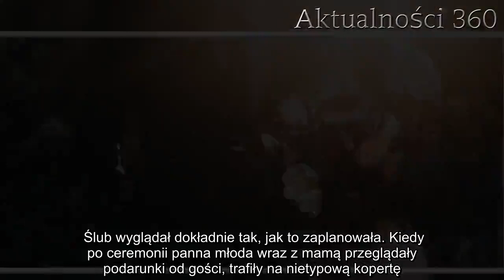Panna młoda zaczęła przeglądać z mamą koperty od gości. Zawartość jednej z nich zwaliła je z nóg, ok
Ślub wyglądał dokładnie tak, jak to zaplanowała. Kiedy po ceremonii panna młoda wraz z mamą przeglądały podarunki od gości, trafiły na nietypową kopertę. Kobiety nie mogły uwierzyć, że ktoś tak je wypełnił.   Ślub Ani był zaplanowany z wielkim rozmachem, dokładnie tak, jak sobie zaplanowała. Razem z panem młodym przez wiele lat zbierali pieniądze, by pokryć wszystkie płatności związane z ceremonią i przyjęciem. Od dawna wiedzieli, że koszty, które przyjedzie im ponieść, będą ogromne.   Ślub zakończył się z wielkim sukcesem. Panna młoda była najszczęśliwsza na świecie    Panna młoda wraz ze swoim ukochanym prezentowali się wyjątkowo. Ślub został zaplanowany tak, by wszyscy goście czuli się dobrze, a rozrywka się nie kończyła. Wiele tygodni po przyjęciu, wszyscy rozmawiali o wydarzeniu. Ślub okazał się wielkim sukcesem, ale kiedy Ania wraz z mamą zaczęły przeglądać koperty, które zostały wręczone jej na weselu, poczuła się okrutnie poniżona.    Okazało się, że w jednej z kopert, którą dostała Ania wraz z mężem, czekały na nią wyjątkowe niespodzianki. Kobieta już wiedziała, że jej ślub się nie zwróci. Nie mogła jednak uwierzyć, że goście potraktowali ją w taki sposób.       Ślub się nie zwrócił. Co znalazło się w kopertach?    - Były koperty po 200, 300, 400 zł od pary, więc nie zwróciła nam się nawet opłata "od talerzyka", że o innych kosztach nie wspomnę. Kilka pustych kopert też dostaliśmy. Albo koperta z samym kuponem totolotka, bo chcieliśmy kupony zamiast kwiatków. A na tych totolotkach wyszliśmy tak, że mieliśmy dwie trójki - zdradziła Anna.    Anna podzieliła się swoim problemem w sieci, wtedy okazało się, że wręczanie parze młodej pustych kopert to coraz częstsze zjawisko, a osoby, które tak robią, tłumaczą, że nie stać ich na zwrócenie pieniędzy "za talerzyk".    Dzisiaj grzeje: 1. Wybuch w centralnej Polsce. Są ofiary śmiertelne   2. Paweł Królikowski przed śmiercią miał tylko jedno marzenie. "Wszystko było już ustalone". Nie udało się   Niestety często można spotkać się także z jeszcze gorszą praktyką, kiedy goście weselni wkładają do kopert pocięte gazety, by sprawiały one wrażenie, wypełnionych po brzegi pieniędzmi.   Najlepsze newsy dnia:   źródło: wp   Następny artykuł  Nie przegap żadnych najciekawszych artykułów! Kliknij obserwuj pikio.pl na:  Google News